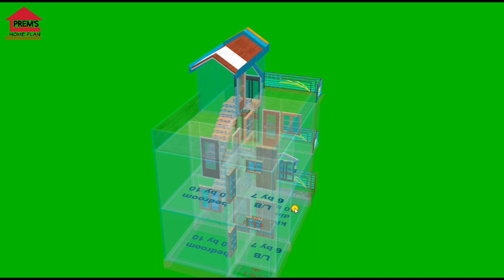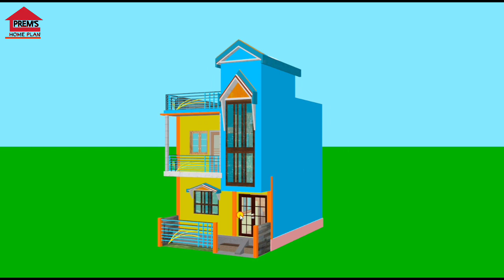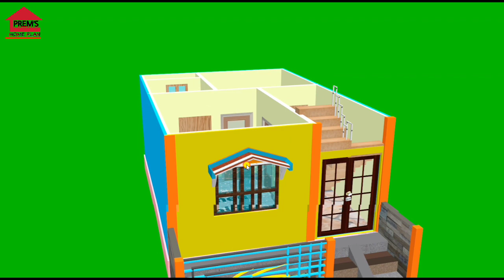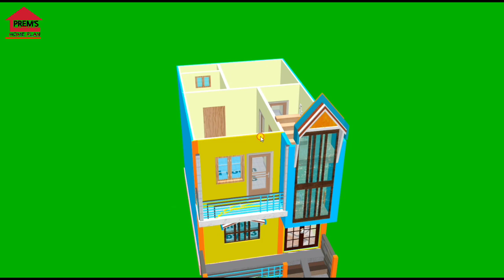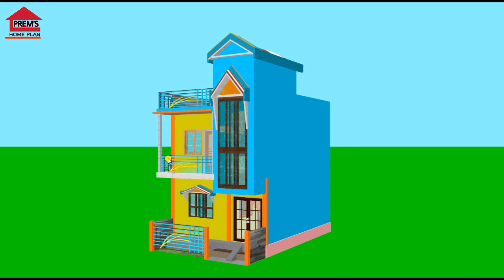16 by 28 छोटा सुन्दर घरका डिजाइन, small house plan by prems home plan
16 by 28 छोटा सुन्दर घरका डिजाइन, small house plan by prems home plan

hello guys, im prem sharma, and you are watching premshomeplan, guys in this video our topic is 16×28 home plan.